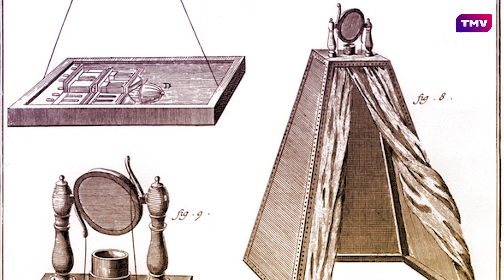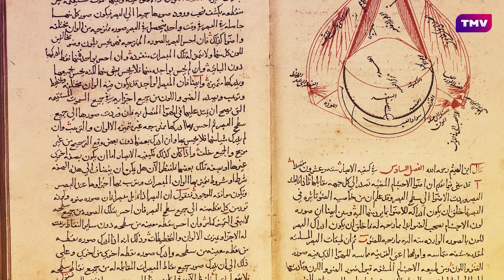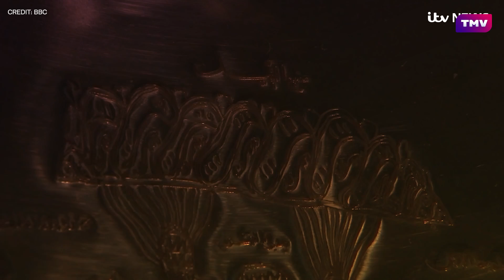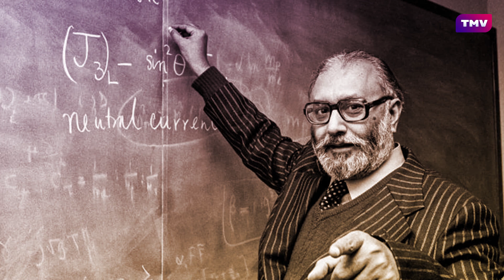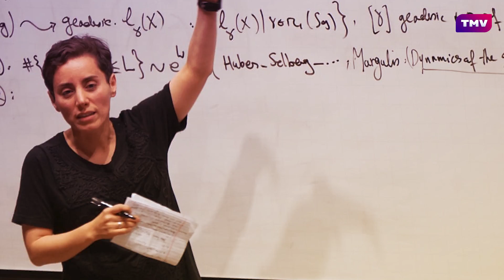10 Muslim Scientists Who Changed The World 🌍 | Explained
Our EXPLAINED series is back! In this episode, we explore the Muslim scientists who changed the world, in both old and modern history. From scientists like Ibn Al-Haytham who is titled 'the father of optics' to Ozlem Turci who founded the COVID vaccine! We look at 10 influential Muslim scientists and their world-changing achievements.